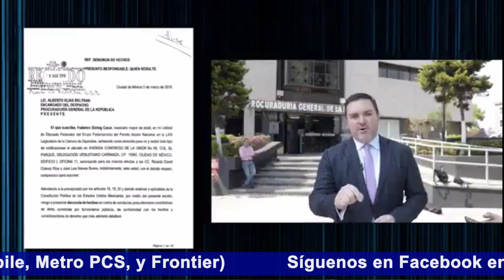Buena suerte denunciando con los denunciados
El vicecoordinador del PAN denunció al titular de la PGR ante la PGR... Por espionaje